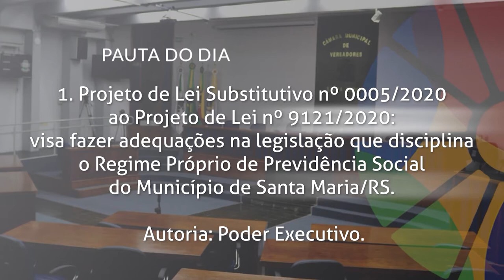Boletim | Pautas da Sessão Plenária de 1° de dezembro de 2020